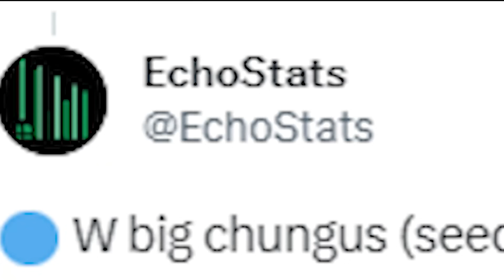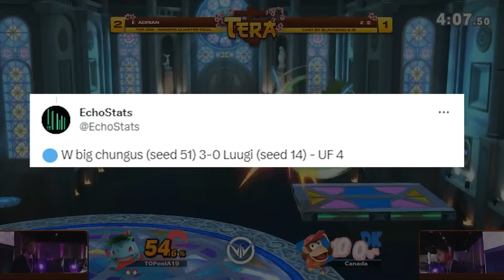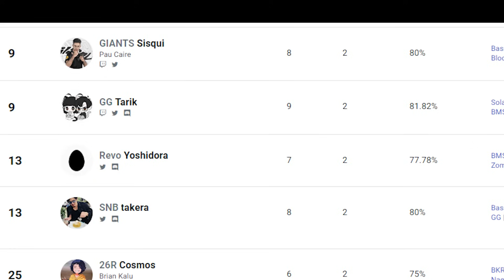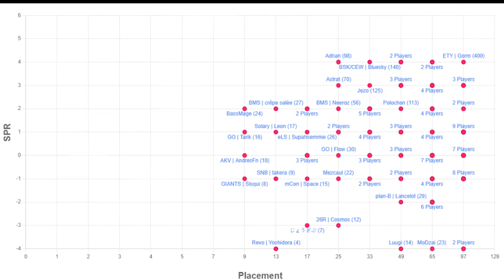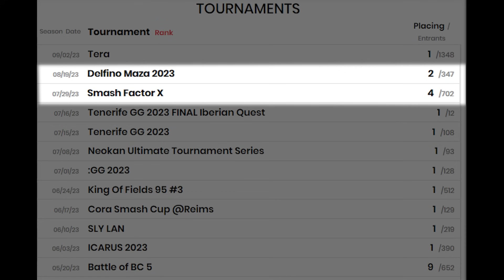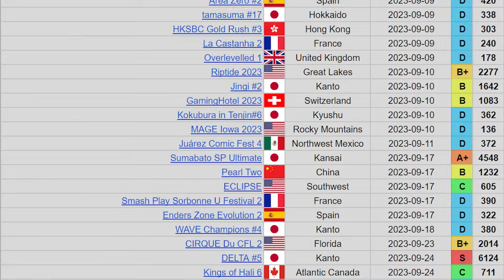Europe Can Dominate Smash Ultimate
LumiRanks breaks down Tera 2023 and the performances of Tweek, Sparg0, Yoshidora, Light, and Glutonny. Can Europe compete against North America and Japan in Smash Ultimate? Bloom4Eva, Sisqui, Luugi, and Gluto all offer hope for the region… Europe Smash is Back.

► Script: LoopBarnard
► Editor: tradewarhj
► Producer and VO: EazyFreezie